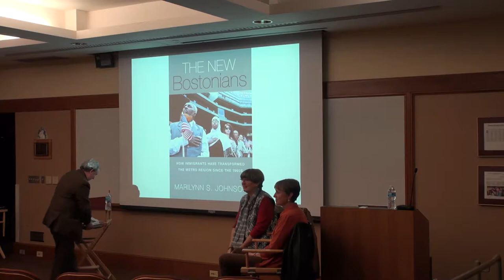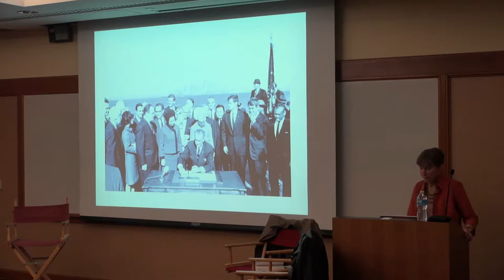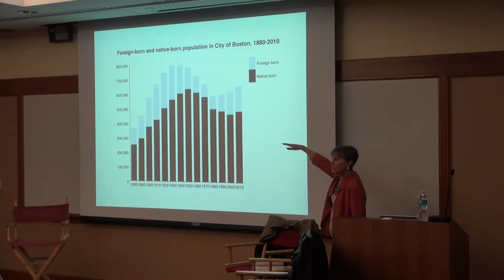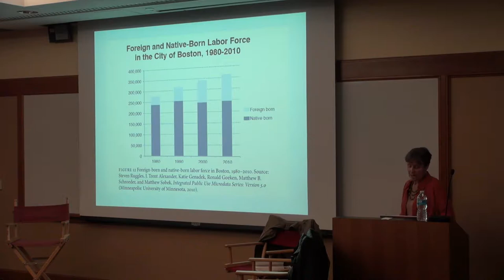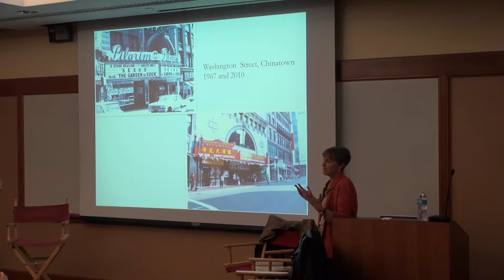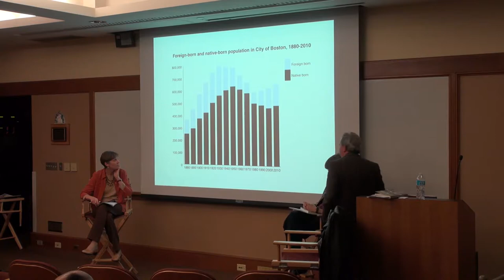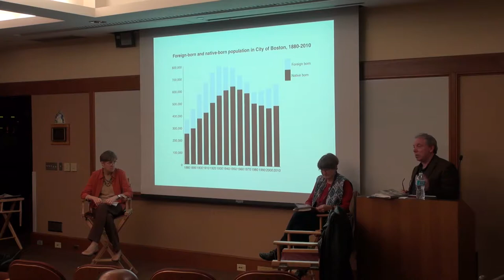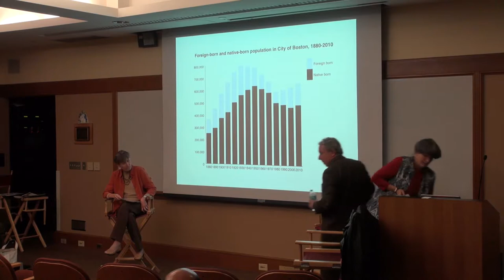Book Launch & Discussion: The New Bostonians and The New Deportations Delirium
On November 16, 2015, the Boston College Center for Human Rights and International Justice hosted this event with With Marilynn Johnson, BC Professor of History and author of "The New Bostonians: How Immigrants Have Transformed the Metro Area since the 1960s;" and Center Associate Directors Brinton Lykes, BC Professor of Community-Cultural Psychology; and Daniel Kanstroom, BC Professor of Law, co-editors of "The New Deportations Delirium: Interdisciplinary Responses."

The Center for Human Rights and International Justice at Boston College addresses the increasingly interdisciplinary needs of human rights work. Through multidisciplinary training programs, applied research, and the interaction of scholars with practitioners, the Center aims to nurture a new generation of scholars and practitioners in the United States and abroad who draw upon the strengths of many disciplines, and the wisdom of rigorous ethical training in the attainment of human rights and international justice.